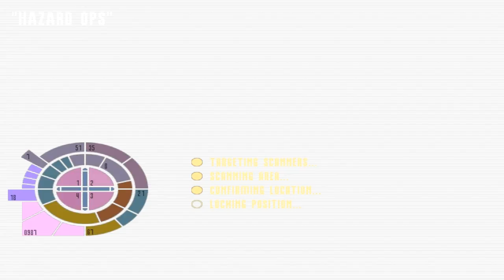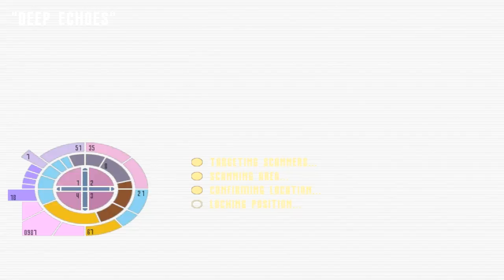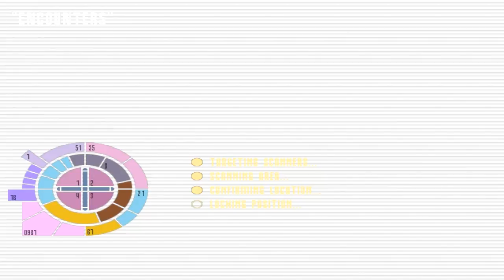Let's Play Star Trek Elite Force - Part 2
HEY CHELLLL